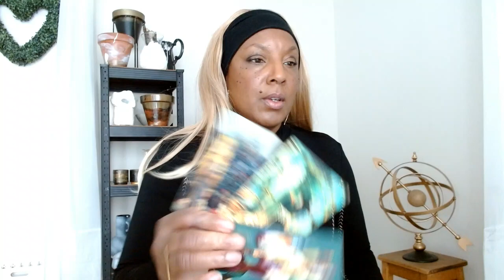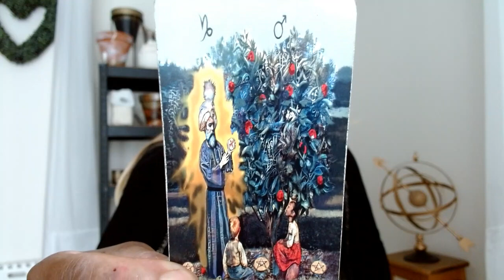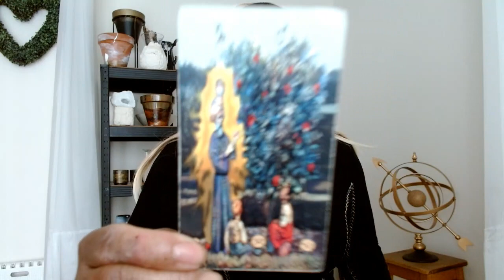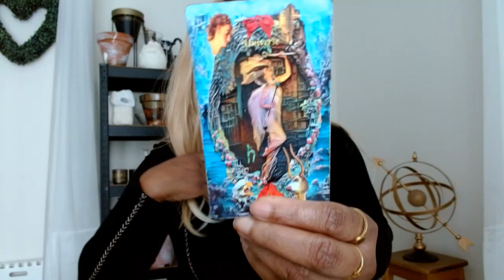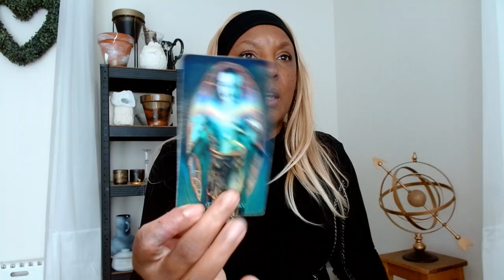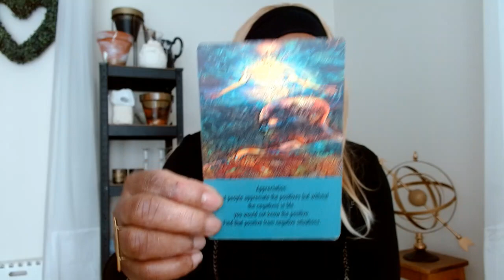THIS IS FOR THE DF WHO RAISED TO A HIGHER STATE OF CONSCIOUSNESS WHILST THEIR DM SORTED 3RD PARTY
THIS IS FOR THE DIVINE FEMININES WHO RAISED TO A HIGHER STATE OF CONSCIOUSNESS WHILST THEIR DM SORTED 3RD PARTY DRAMA

🌏 sophiacharlestarot.co.uk

5D CHANNELLED MESSAGE – ONLY £10
7 DAY INSENCE INNER CHILD PROGRAM – ONLY £15